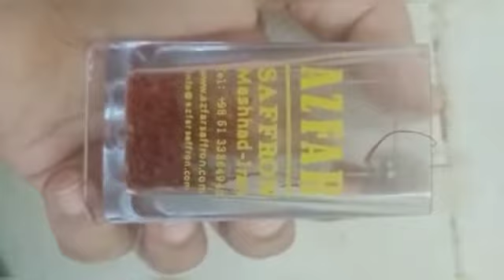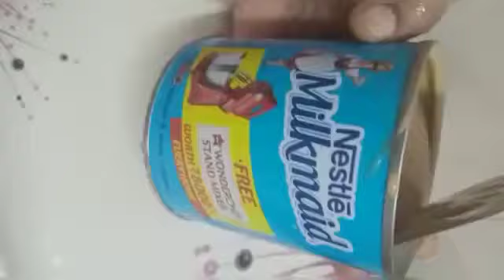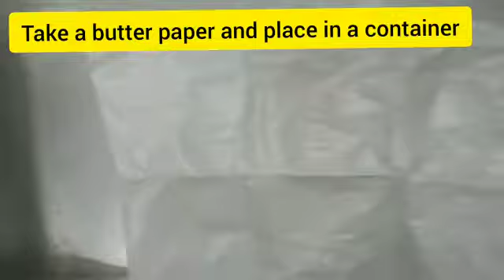Badam Falooda Kulfi Recipe || How to make at home falooda kulfi || By AYAT'S Kitchen😋